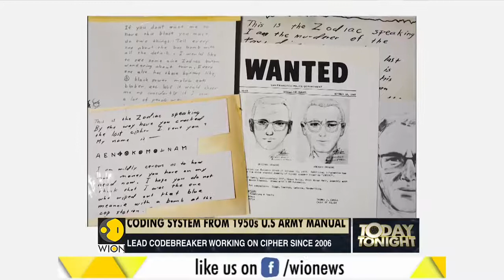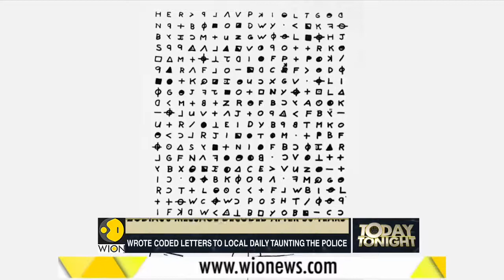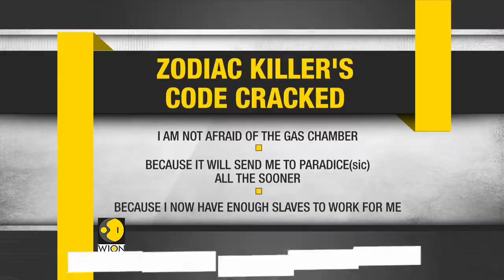'Zodiac serial killer' message decoded after 50 years California World News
A team of cryptography enthusiasts has successfully cracked one of the coded messages sent over 50 years ago by the “Zodiac Killer,” who terrorised northern California in the late 1960s and remains unidentified.